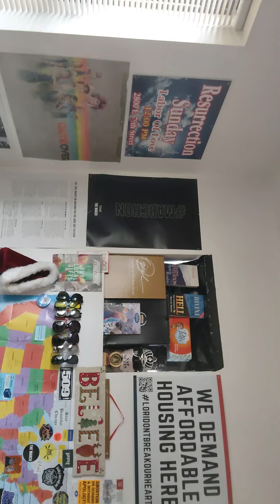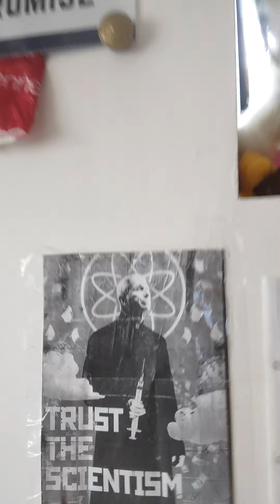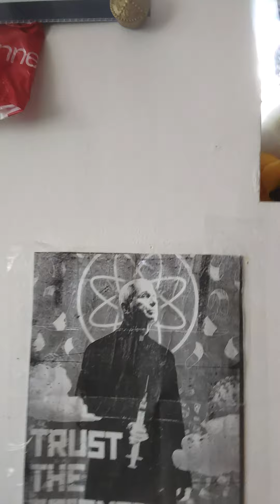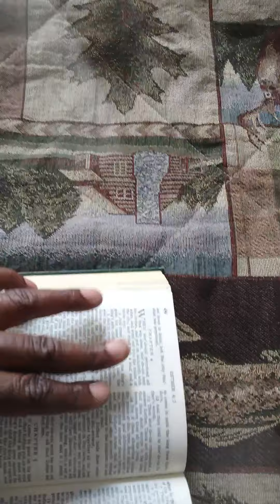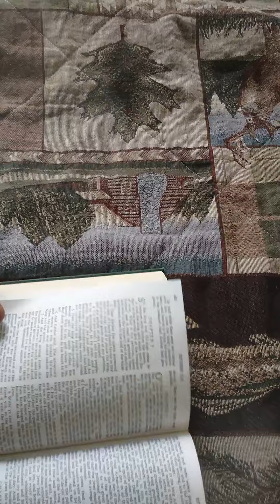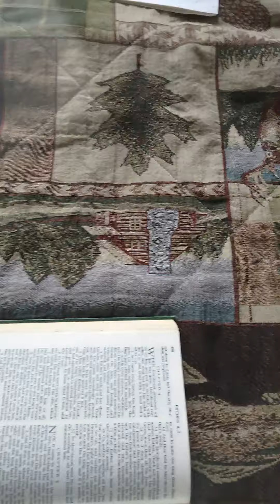MARY-LEE'$ THE VICTIMS OV 2DAY IS THE VICTIMS OV DA PAST & DA LEADERS DAT WE NEED 2DAY & 4-EVER.....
ON GOD...
ON GOD I AIN'T GOT TO LIE TO YOU ABOUT THE TRUTH OR ABOUT U ON GOD IF ANYTHING BAD HAPPENS TO ME I PITY THE FOOL ON GOD I DID ALL I COULD TO MAKE UP FOR THE SCHOOLING I NEVER HAD AND THE SPECIAL ED CLASS AND CLASSES THAT THEY PUT ME IN ON GOD I KNOW NOW WHY I WAS CHOSEN AND HELL N'@LL I DON'T NEED NO SPOKESMAN TO TELL U ALL I DO IZ WIN...WIN...WIN... ON GOD IF I DON'T GET BACK MY FAM-A-LEE...LEGACY AND REP ON GOD ONLY GOD KNOWS WHAT'$ GOING TO HAPPEN TO ALL OV U DISRESPECTFUL BITCHES ON GOD I REALLY HOPE THAT MY HIGHER POWER IZ LISTENING OR SOME OLD MAN FINDS MY ENEMIES FISHING WHY? FOR U NOT COMPREHENDING AND NOT LISTENING TO THE WARNINGS THAT I AM SENDING AGAIN AND WHEN IT COMES TO U BOTHERING ME MARY-LEE AND WHO ONLY WANTED THE BEST FOR U AND ME BUTT...BUTT...BUTT.
BCUZ ALL U DO IS SLEEP TWEET AND CRITIQUE ME AND NO U WILL NEVER DEFEAT ME AND SINCE I AM THE BEST I GUESS THAT MEANS THAT I HAVE TO GIVE U ALL OV ME AT THE SAME DAMN TIME ON GOD U KNOW I AIN'T LYING OR BUYING INTO MY HATERS LIFE INSURANCE POLICIES OR THEIR LIFE OV CRIME SO U MAY AS WELL STOP TRYING TO FIGURE OUT HOW U ARE GOING TO GET ME MARY-MAC BACK ON THE MAP OV FAKE ASS ACTORS AND RAPPERS WHEN U KNOW GOTT DAMN WELL I AM A PROFESSIONAL AND WHO ALWAYS KNEEDZ HER DOUGH FO SHO AND TELL AND NOT FOR BLACK TAILS ON GOD IF THIS YEAR 2022 GOES BY WITH U HATERS STILL LYING AND ACTING LIKE U DON'T KNOW WHO I AM O MY GOD I CAN ONLY IMAGINE HOW YOUR LIFE IS GOING TO END OR TURN OUT AND THAT GOES FOR ALL OV U WANNA BEEZ FAKES AND GREAT PRETENDERS TOO AND WHO STILL BE THINKING THAT SINNING CREEPING AND CHEATING MAKES U A WINNER IT DOES NOT! WHY NOT? BCUZ NOT EVEN THE COPS CAN DENY THE FACT THAT U R MY OPPS SO U MIGHT AS WELL STOP COCK BLOCKING NOW!
AND THEN JUST HELP ME MARYLEEDAVIZ HELP U AND ME OUT WHY? SO THAT WE CAN BOTH FULFILL OUR NEEDS HOW BY TURNING REAL DREAMS INTO REALITIES AND NOT JUST ANOTHER ONE OV YOUR FANTASY NIGHTMARE ON LEE'$ STREET ON GOD I'MA NEED U READER TO GET MORE LIKE ME AND SPIKE LEE AND THEN JUST DO THE RIGHT THING BY U HE AND ME.
THIS TIME PLEASE BCUZ IF NOT I DON'T KNOE IF OUR FUTURE IZ GOING TO LOOK AS GOOD AS U DUDE ON GOD I AIN'T FLIRTING WITH U BUT I AM TELLING U THE TRUTH SO PLEASE DON'T LAUGH AT ME OR MARK ME FOR DEATH AND ALL BCUZ U THOUGHT I SLEPT ON THE ONES AND WHO OBVIOUSLY WAS NOT THE BEST CONTESTANT ON THE PRICE IS RIGHT SHOW LET ALONE THE BOZO AND COOKIE HOMO BLOW FOR BLOW SHOW ON GOD I WASTED TOO MUCH TIME AND ENERGY WATCHING T. V.  AND LISTENING TO MUZIC AND FOR WHAT JUST TO GET SNUFFED OUT BY A CARTOON CHARACTER AND WHO I BARELY EVEN CARED FOR AND TO TELL U THE TRUTH I REALLY THOUGHT THAT THEY WERE BLUFFING EVERY TIME THEY TRIED TO SNUFF ME? ON GOD CAN SOMEBODY PLEASE TELL GOOFY I MEAN SHAGGY IT WASN'T ME WHO BROKE THE CHAIN OV COMMAND OR THE CODE OV SILENCE BUT I DID SPEAK OUT LOUD-LEE ABOUT THE RAPES...CHILD ABUSE & VIOLENCE AND IF THAT MAKES ME A MOVING TARGET AND NOT A SPOKEN WORD ARTIST THAN SO BE IT BUT AT LEAST I WON'T BE LABELLED AS A SPECIAL'$ ED PERSON OR RETARDED IN OTHER WORDS NERDS THANK U GOD ALSO KNOWNS AS GOOD ORDER-LEE DIRECTION AND NOT JUST A GOD DOG SPELLED BACKWARDS AND WHO KEEPS CHASING HIS OR HER BLACK TAIL GET IT? GOT IT? GOOD...
NOW STOP RIDING MY COAT TAIL...
BEFORE I TELL ON U TOO...
KOOL-JOE AKA CUJO...LOSERS PEACE...
WRITTEN BY:
MARY-LEE
AKA
MARY-MAC
515-2022
TIME:
5:23-5:25-5:55-5:59-6:04-6:07@M
12 Tell Tale Signs of King Baby | Help Me Stop